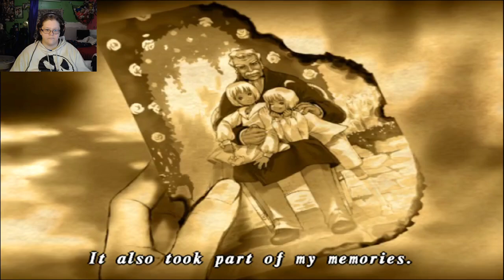Shadow Hearts 3 - From the New World - 01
RP Forum (still making it, but is looking for staff. hit me up on discord.)